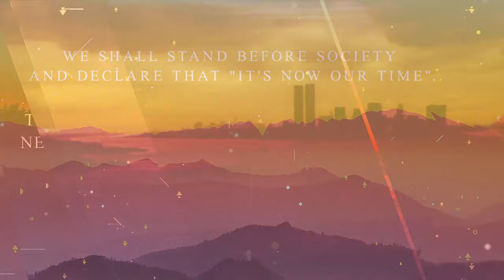BlueRoseONE Presents Sit Like A Girl - the untold stories By Prisha Garg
About the author : Prisha Garg, a young writer, was encouraged, like every other ‘ready to fly" 14-year-old, to
write on gender inequity in order to educate people who believe it isn't a big deal. She is a sister and a daughter who wants every girl to be treated equally as boys.   She does not want women to have a higher position than men, but she wants both of them on equal footing.   She met a lot of people her age, both younger and older, to talk about the difficulties they faced as a result of inequality in their life. She merged their unwritten stories into a single narrative. She wants this book to be a universal voice. She wishes for the world to be the way she desires.

About the book : "Sit Like a Girl" is a book about gender equality between both genders. It discusses how girls
are just as capable as boys and that they should enjoy their independence. Let them open their wings and allow them to fly. People are more concerned about society’s mentality than their sisters, daughters, or mothers. This book is a voice that will tell society that tying the girl up is not the solution to the problem, but making her strong enough to break the chain is. When the chain is broken and no one can put it back together, we will know that the
women of the globe are ready to fight their war. This book is made up of 10 chapters that are categorised according to the challenges that every female faces when she considers her equal independence. This book is about ending gender inequity in every corner of the globe. The
idea is to begin the remedy today, right now, rather than tomorrow. The book will answer the society’s mentality that the hurricane has begun and we have drawn our sword, there will be no silence now.